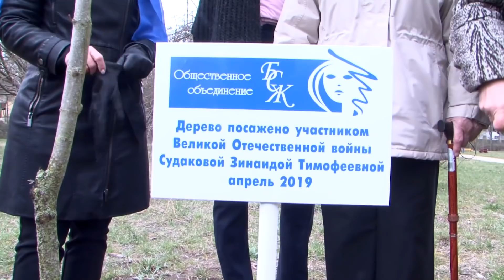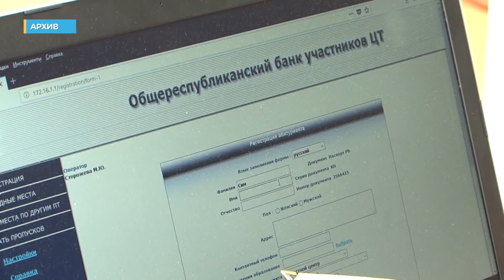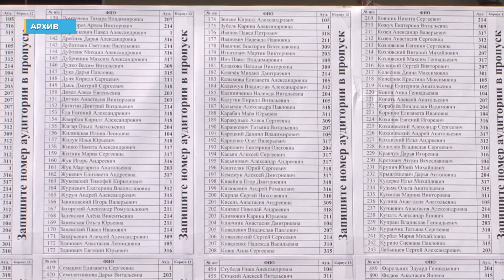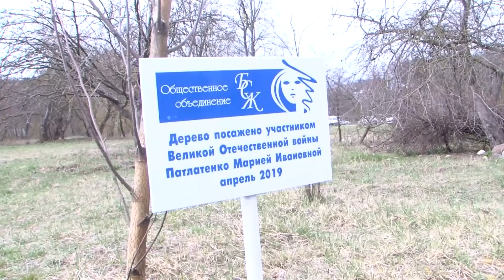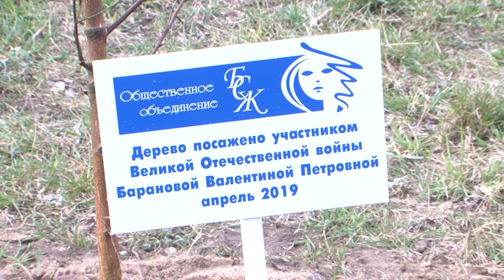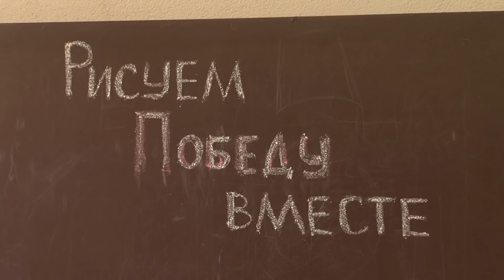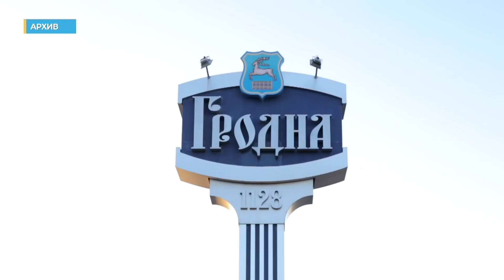Новости Гродно (выпуск 11.04.19). News Grodno. Гродно Плюс